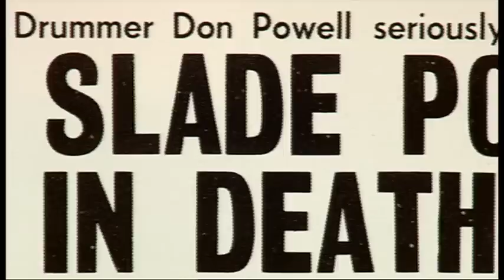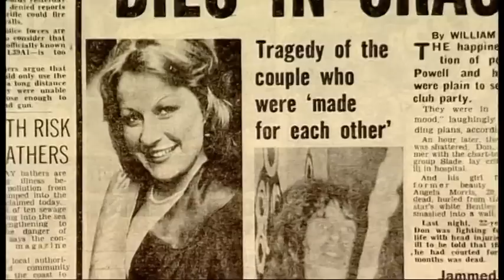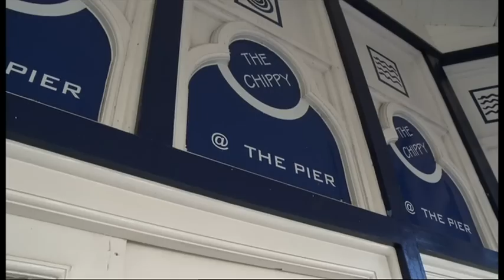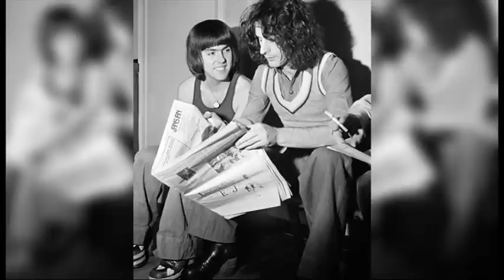Don Powell, Slade Interview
Matt Allwright met Slade's drummer, Don Powell, to talk about an accident that left Don's memory severely affected.